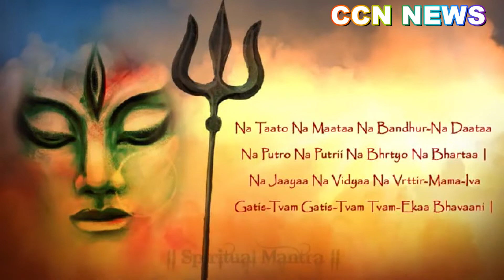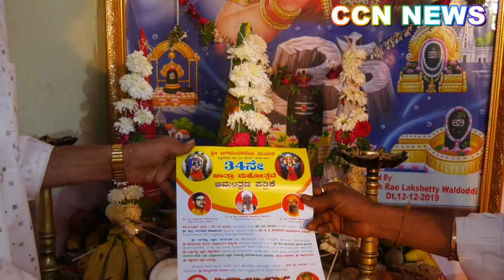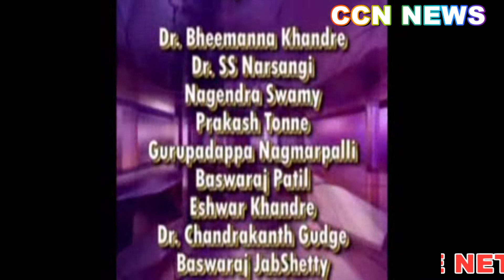CCN NEWS BIDAR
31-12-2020 CCN NEWS BDR UPdated news of bidar local is here